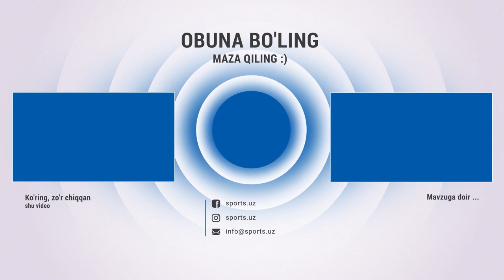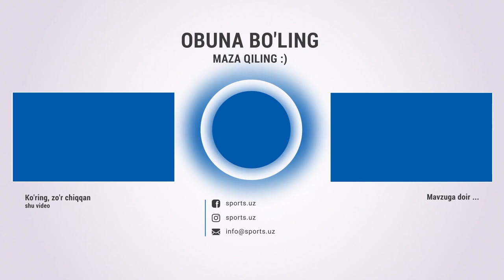Ўзбекистонда нега топ дарвозабонлар йўқ? Абрамов, Купер ва Бабаян ҳақида